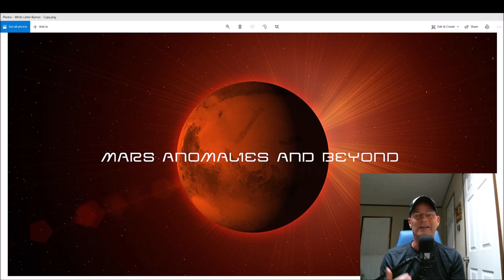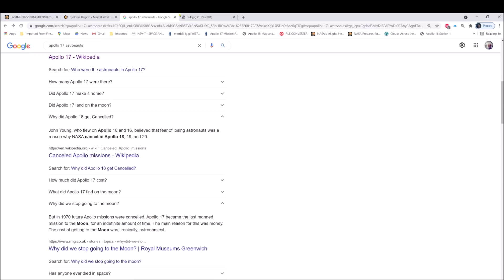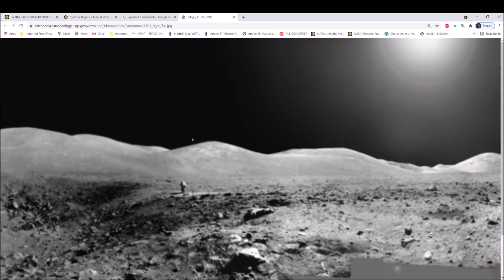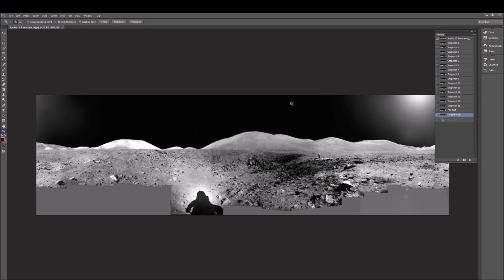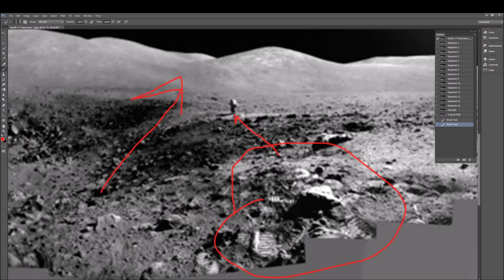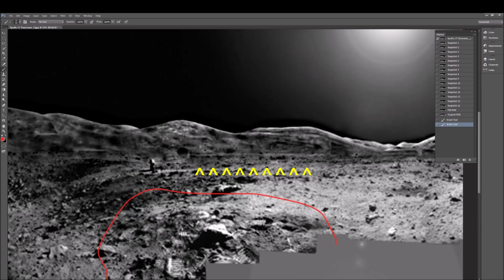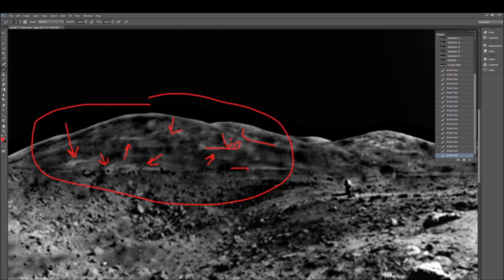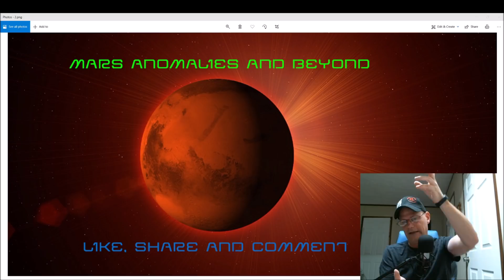Machines / Crash Site Found In This Apollo 17 Photo ~ 7/6/2021